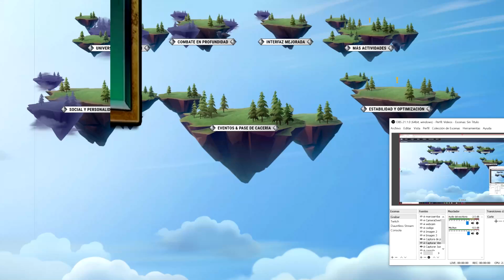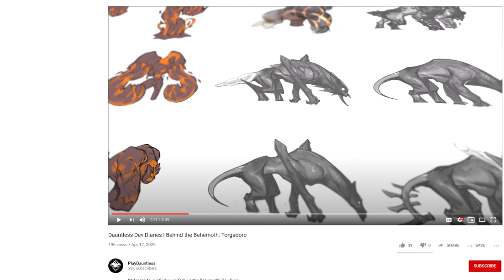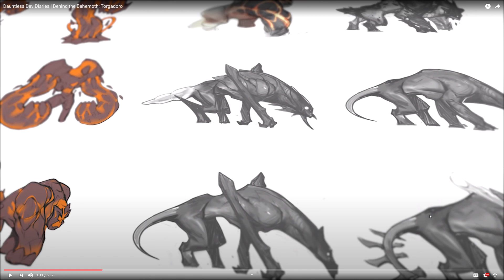NUEVA ESCALADA UMBRIA *ROADMAP* | DAUNTLESS Español